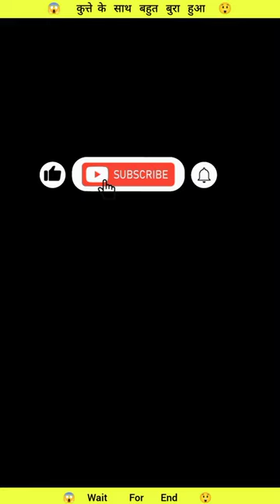Dog को बहुत मारा 😱 || wood working art skill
Video cradit - @MartaAndRustam

hello doston kaise ho aap sab
I hop aap sab acchi honge